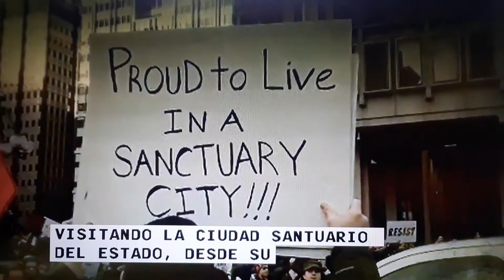El bus de indocumentados .